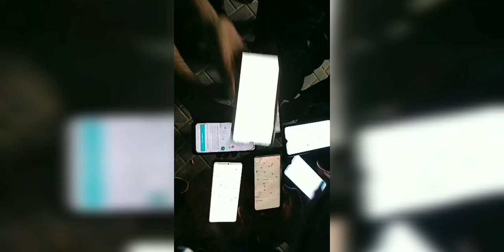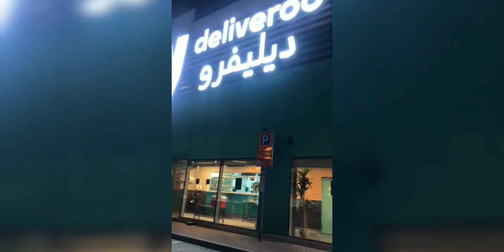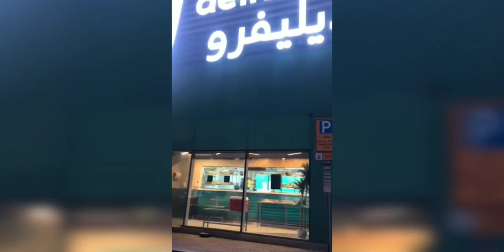We Win New Rate 10.25 (Delivero Dubai)